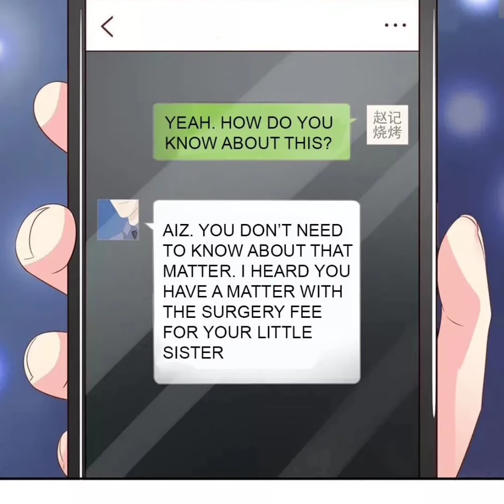i'm the great immortal chapter 100 english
help supports / donates so this channel can watch without ads and help manhua fans upload more, thanks 🙏

I'm The Great Immortal is a chinese fantasy manhua publish and author by June Snow Studio.
Established in 2017, June Snow Studio is a comprehensive emerging comics team that focuses on girly comics, supplemented by teenage comics, hot-blooded comics and various new themes of comics. In the two years since its establishment, it has delivered more than a dozen high-quality comics to multiple first-line platforms through multi-channel cooperation. We are a group of young people with dreams, making unremitting efforts to rejuvenate the country!

Synopsis : The previous life was a peerless genius in the world of immortality. He was killed by 3 celestial beings. He was accidentally reborn to his 20s by the book of heaven. All he wanted to do was to become an immortal and return to the immortal world, and he became the strongest man on the earth, turning his hands into clouds and covering his hands with rain, provoking anyone who defies him! He is the venerable one! The ruler of 3000 worlds! He is Taixuan Taizun! The Great Immortal!